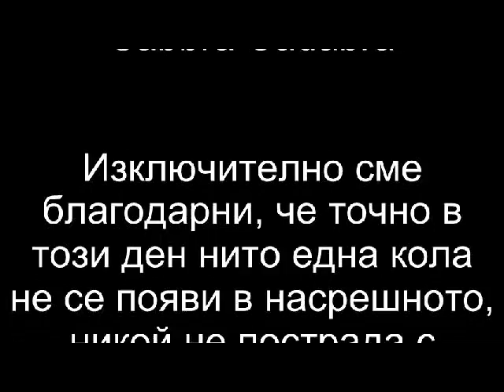Петър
Следвайки логиката, сега трябва да изтъкна качества и умения, които може би не притежавам... На дали има нормално мислещ човек, който да не е пленен от магията на телевизия като вашата, такъв който...